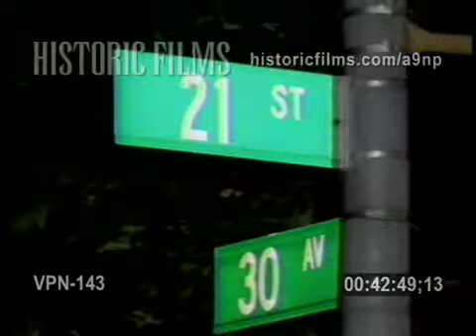PEDESTRIAN STRUCK DOA, DEAD ON ARRIVAL 21 STREET & 29 AVE, QUEENS ASTORIA - 1989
-COVERED BLOODY BODY IN ROAD IS WRAPPED AND REMOVED BY EMTS (EMERGENCY MEDICAL TECHNICIANS), FEMALE EMTS, NYPD COPS, GLEAMING POOL OF BLOOD IN STREET WITH CHALK LINE, BLACK FEMALE POLICE OFFICER TALKS TO HIGHWAY PATROLMEN
-STREET SIGN: 21 STREET & 30 AVE, QUEENS, DANGEROUS STREETS NYC 1980S